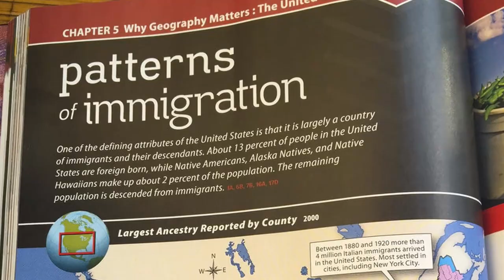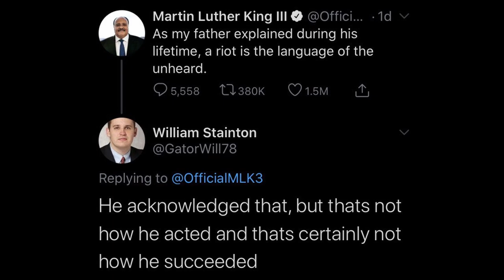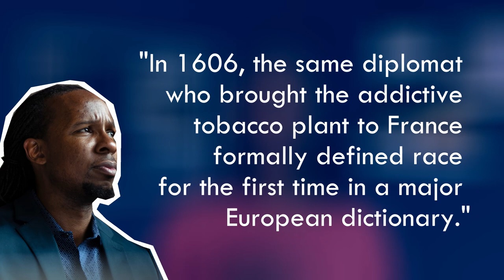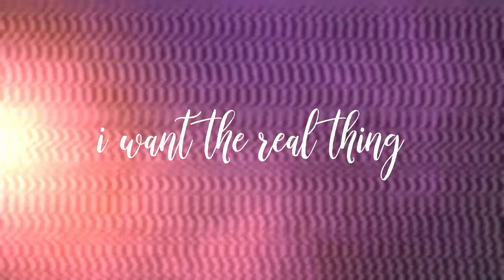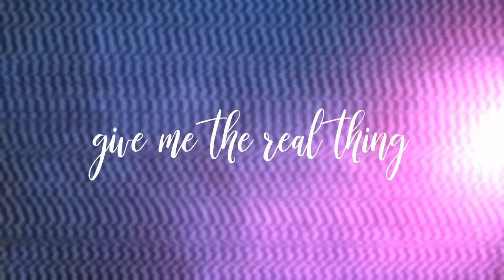White Jesus | Halidom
The Other America - Full Transcript
By Martin Luther King Jr.